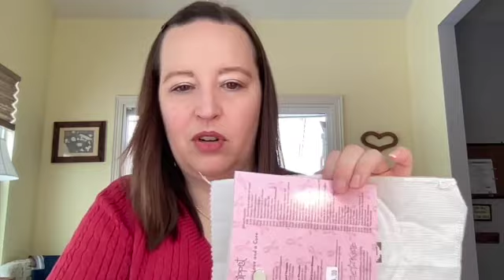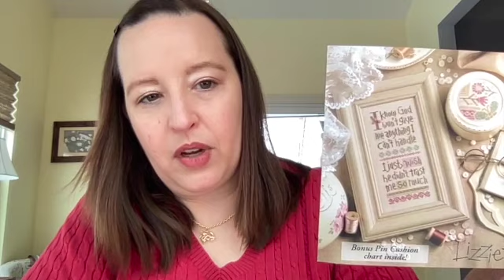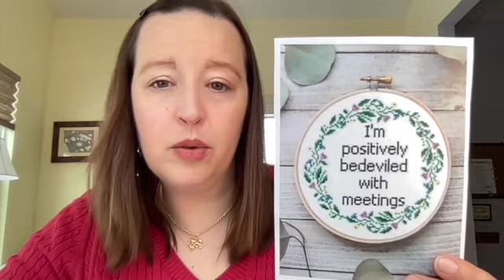Flosstube #5: FFOs, Meetings, and Overdue Haul!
Welcome, or welcome back, to my channel! I'm super excited to share 2 FFOs with you today, as well as my progress on the winner of my modified stitchy March Madness.

Patterns shown:
Be Yourself, by StormieGirlStitches. The pattern isn't on her Etsy shop right now, but maybe you'll find something else you like!

A Murder of Crows, by Witchesgardencrafts.

Positively Bedeviled, by KcCraftandStitchCo

Inspiration Boxer, by Lizzie Kate, appears to be out of print. :(